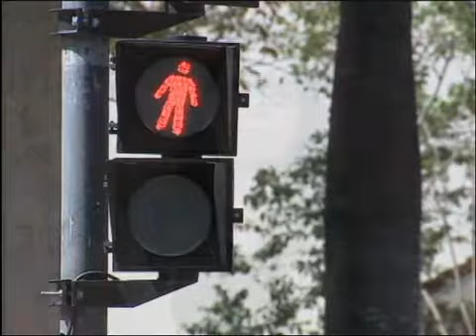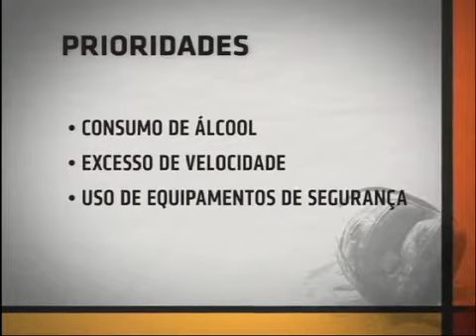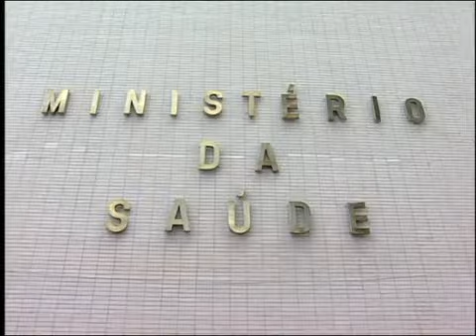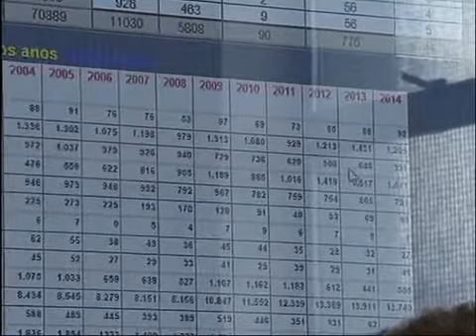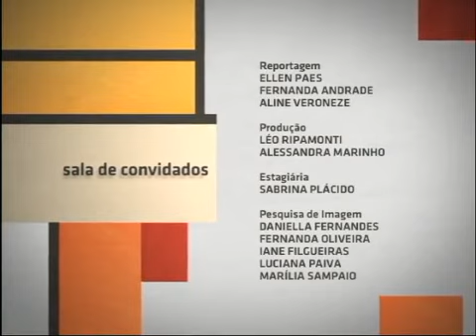Sala de Convidados - Violência no Trânsito e Motocicletas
Sala de Convidados - Violência no Trânsito e Motocicletas: esta edição do Sala de Convidados fala sobre Violência no Trânsito e Motocicletas. O Brasil é quarto país do mundo em número de mortes no trânsito, reflexo da violência nas ruas e estradas , mas também da imprudência e da falta de educação de motoristas e pedestres. Quando o assunto envolve motocicletas, os números são ainda mais assustadores.

Debatem o assunto:  Manuela Mussel, médica e conselheira do conselho estadual de trânsito - RJ; Janaina Sant`Anna, Psicóloga e conselheira estadual de trânsito - RJ, e o Leonardo Rocha, chefe da divisão de traumas ortopédicos - INTO.

Apresentador: Yasmine Saboya